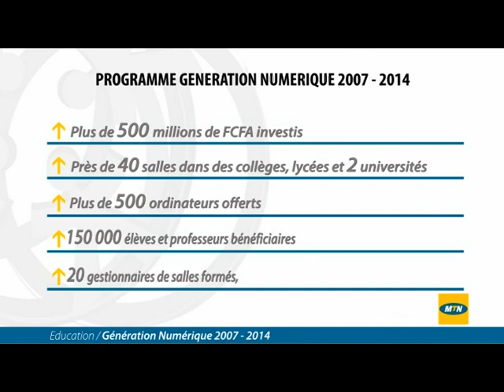Film récapitulatif des actions de la Fondation MTN Côte d'Ivoire de 2007 à 2014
Fondation MTN Côte d'Ivoire, film, bilan des activités